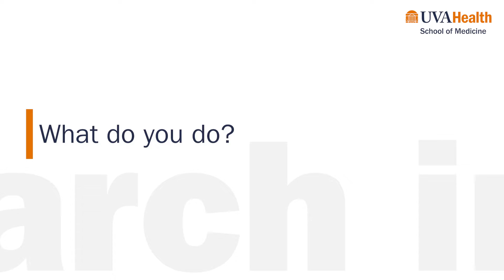John Bushweller, PhD developing paradigm-shifting therapy for these specific types of cancer.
John Bushweller, PhD, Professor Department of Molecular Physiology & Biological Physics

Transcript:
The science that we do allows us to make new discoveries every day that can be understanding better the how the biology of a cancer works or developing a new agent to treat that cancer and that, those discoveries are what got me excited, every day.

Hi, I'm John Bushweller. I'm professor of molecular physiology and biological physics, as well as in the Department of Chemistry. And my lab does structural biology and chemical biology focused on transcription factor drivers and cancer.

We're developing drugs targeting transcription factors. These are proteins that regulate gene expression in the cell. They are important drivers and specific types of cancer. They were deemed very difficult targets to make drugs for by the pharmaceutical community. But we're making substantial progress. And we believe these will be paradigm-shifting in terms of therapy for these specific types of cancer.